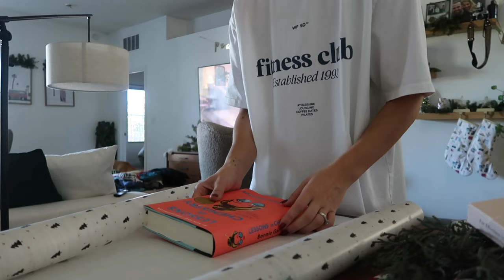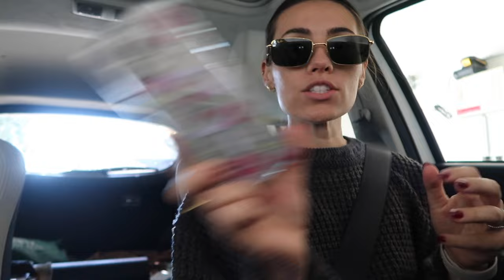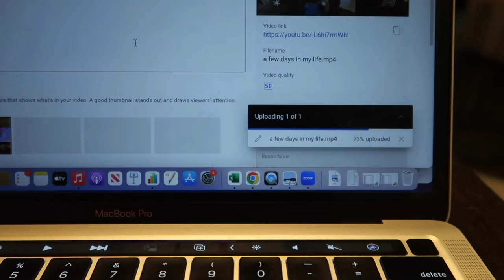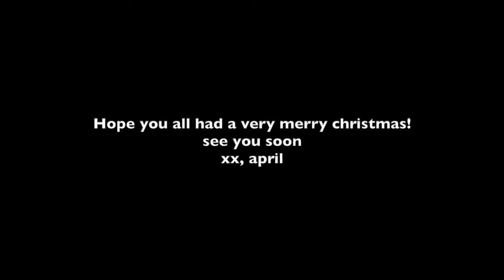WEEK IN MY LIFE as a np | secret Santa, exchanging gifts at home, Christmas shopping